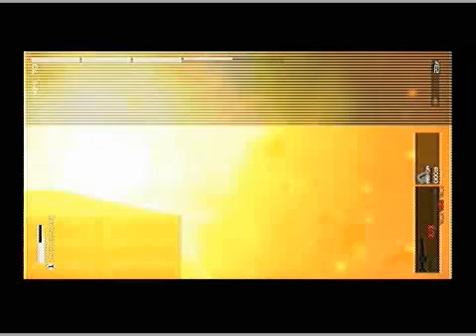Lets Play Metal Gear Solid Peace Walker pt.39